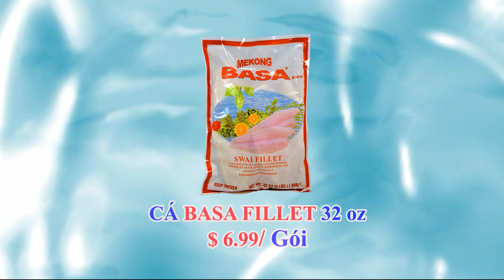QC Delmar Supermarket 0815 -082123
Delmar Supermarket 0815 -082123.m